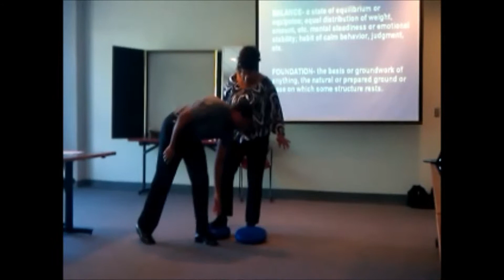Gloves Kelly Boxing & Fitness Promo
Training Highlights